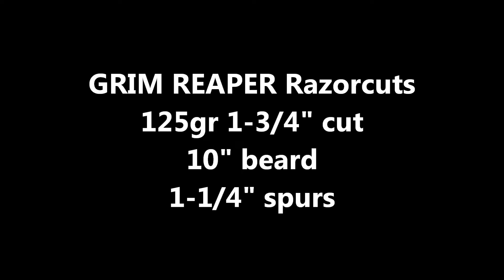2019 Tom Green Longbeard #2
Archery Tom #2 of 2019 in the Texas North Zone. Dave Smith Decoys, Double Bull Blinds, Elite Archery and Grim Reaper Broadheads